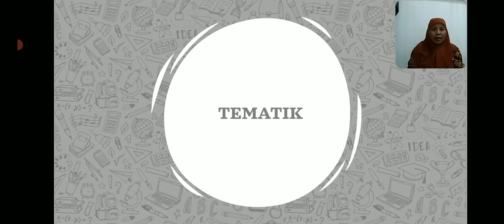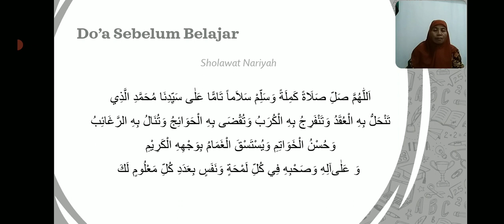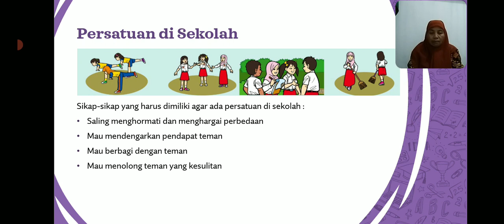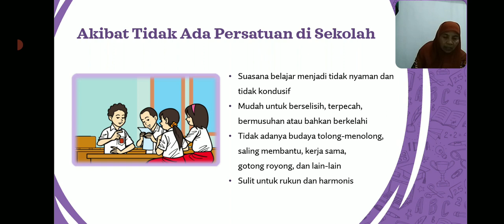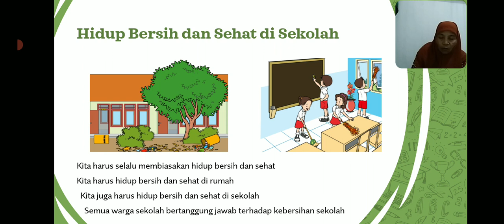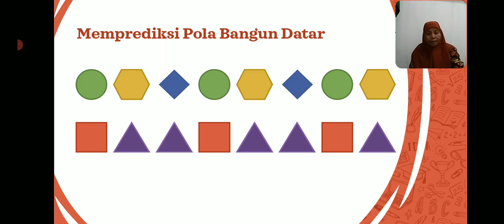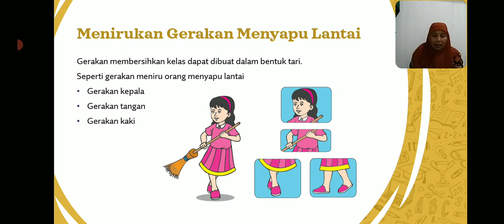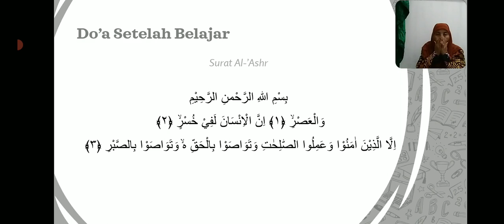BelajarbersamaSUKMA: Kelas 2 MI Islamiyah | TEMATIK | Tema 4 Subtema 2